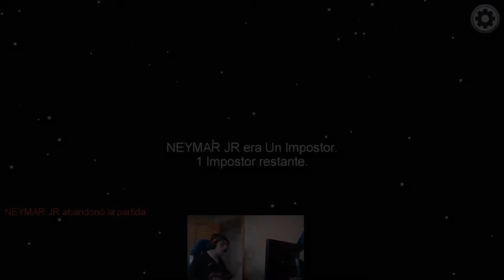Basicamente Amangos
En serio se parece un poco como es among us ;-;